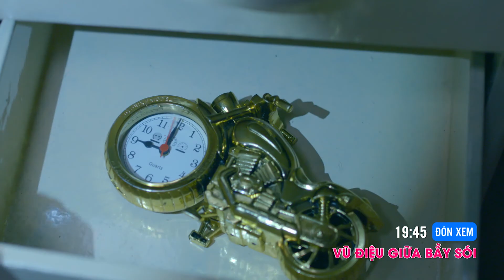VŨ ĐIỆU GIỮA BẦY SÓI || Tập 20 || Ba chồng yếu sinh lý, chồng bất lực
VŨ ĐIỆU GIỮA BẦY SÓI || Tập 20 || 19:45 hằng ngày trên SCTV14

Long đã dần nhận ra Quyên chỉ mượn tay anh để "hạ bệ" ba chồng mình. Nhưng Long và Quyên đều không biết: họ đều có phần tự nguyện để người kia "lợi dụng" mình. Ông Đức ra giá cho sự tự do của Quyên: sinh cho ông ta một đứa con. Huỳnh Lâm đứng ngoài nghe được chỉ biết sững người rơi nước mắt và bất lực.

VŨ ĐIỆU GIỮA BẦY SÓI có sự tham gia của các diễn viên: Quang Sự, Huỳnh Anh Tuấn, Đinh Y Nhung, Quỳnh Lương, Trương Minh Thảo, Lee Nghĩa, Thành Tá, Ngân Quỳnh...